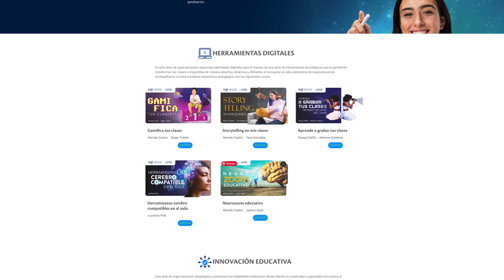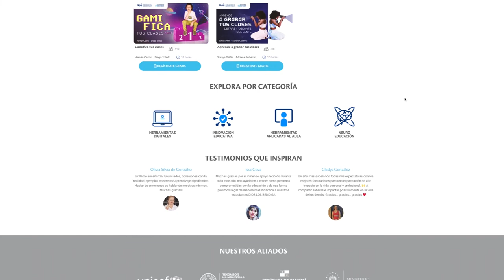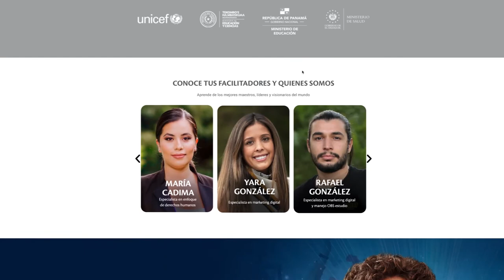Tigo celebra el dia del maestro con 20 cursos gratis en su nueva plataforma “Maestr@s Conectad@s”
Empresarial Tigo celebra el dia del maestro con 20 cursos gratis en su nueva plataforma “Maestr@s Conectad@s”